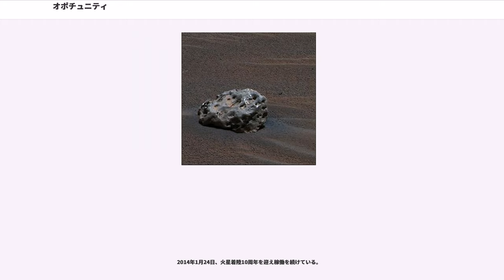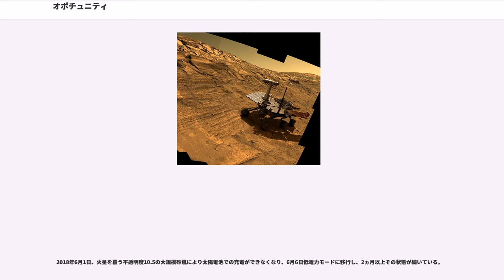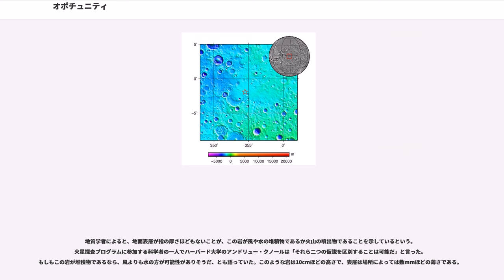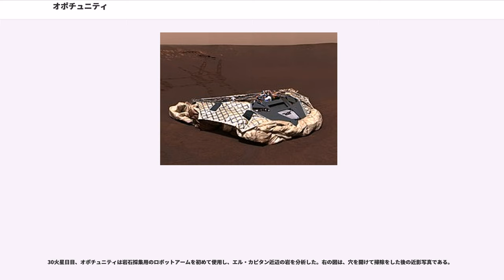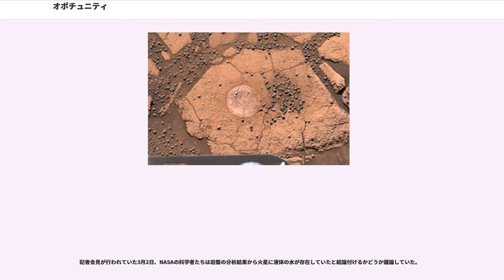オポチュニティ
マーズ・エクスプロレーション・ローバー

オポチュニティ (Opportunity)、正式名称マーズ・エクスプロレーション・ローバーB (Mars Exploration Rover B, MER-B)は、アメリカ航空宇宙局 (NASA) の火星探査車で、マーズ・エクスプロレーション・ローバープログラムで使用された2台の探査車のうちの2号機である。2004年1月25日午前5時5分 (UTC) に、火星のメリディアニ平原に無事着陸した。このちょうど3週間前には1号機のスピリットが平原の反対側に着陸していた。これらの探査車の名前は、NASAが主催した学生のエッセイコンテストで最優秀賞を取った9歳の女の子の案によるものである。

探査車は、NASAが想定した耐用期間の10倍以上が過ぎた2014年8月現在も移動可能であり、火星の地質学的な分析を行っている。一週間ごとの活動の状況は、NASAのジェット推進研究所のウェブサイトで見ることができる。

火星上での移動距離は2013年5月16日に35.760kmとなり、1972年12月に3日間月面を走行したアポロ17号の月面ローバーの35.744kmの米国記録を破った。2013年6月末には走行距離が37kmを越え、世界記録であったルノホート2号の走行距離記録に並び、2014年7月28日、オポチュニティの走行距離が25マイル（約40km）に達し、ルノホート2号の記録を抜かして、41年ぶりに探査車による地球外の走行距離記録を塗り替えたとNASAが発表した

当初は、オポチュニティの活動は90"Sol"（火星日）間が予定されていたが、何度も延長が繰り返され、2006年11月17日をもって、1,000火星日に達した。オポチュニティは最初に火星に着地した時、たまたま平坦な場所ではなくクレーターの中に着陸したが、土壌や岩石のサンプルの調査、風景の撮影などを行うことができた。この時のサンプルの分析結果より火星の表面に赤鉄鉱が存在することが明らかになり、過去に水が存在していたという仮説が生まれた。

この調査を行った後、オポチュニティはというクレーターを目指して走行し、2004年の6月から12月までここで再び調査を行った。自らの耐熱装甲が捨てられた場所の近くで隕石を発見し、この隕石はヒート・シールド・ロックという名前で知られるようになった。

2005年の4月末から6月始めにかけて、オポチュニティは走行困難な砂丘に突入し、いくつかの車輪が砂に埋まってしまった。6週間以上に渡って、地球上で実験を繰り返し、機能を失わずに脱出するための策が検討された。数センチレベルの緻密な作戦によって、オポチュニティは何とか脱出に成功し、走行を続けることができた。

オポチュニティは2005年10月から2006年3月まで、南方のを目指したが、その途上でエレバスという大きくて浅いクレーターに立ち寄った。この間に、アーム部分にいくつかの機械的な問題を抱えた。

2006年の9月末、オポチュニティはビクトリア・クレーターの外縁部に達し、外縁に沿って時計回りに探査を続けた後、2007年9月から2008年8月末まで、クレーターの内部を調査した。2008年9月には、オポチュニティがビクトリア・クレーターを出入りする際にできたわだちの写真が公開された。

オポチュニティの活動期間は地球時間の8年を越えた。またスピリットとオポチュニティには、倒壊したワールドトレードセンターに使われていた金属が積まれている。

2014年1月23日、水による作用でできるスメクタイトという粘土鉱物を発見。

2014年1月24日、火星着陸10周年を迎え稼働を続けている。

2014年7月28日、オポチュニティの走行距離が25マイル（約40km）に達し、ルノホート2号の記録を抜き、41年ぶりに探査車による地球外の走行距離記録を塗り替えたとNASAが発表した。

2014年9月、2014年8月からコンピュータの再起動を必要とするトラブルが10回以上発生していた問題に対処するためオポチュニティのフラッシュメモリ再フォーマットを遠隔操作により実施。約2億キロメートル離れた距離からの遠隔操作によるフォーマット作業となった。

2015年3月24日、オポチュニティの走行距離が42.195kmに達した。

2018年6月1日、火星を覆う不透明度10.5の大規模砂嵐により太陽電池での充電ができなくなり、6月6日低電力モードに移行し、2ヵ月以上その状態が続いている。...